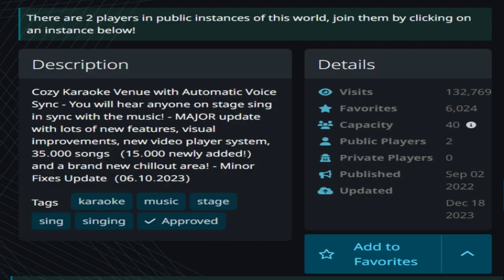VRCHAT - KARAOKE in SYNC 2.0 staring TRACYLRDSX 577E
VRCHAT - KARAOKE in SYNC 2.0 staring TRACYLRDSX 577E - If your lucky and find TRACYLRDSX 577E out in the KARAOKE worlds you are going to see a fun energitic show !

The song was by Paranoid Android
Song by Radiohead.
Lyrics
Please could you stop the noise
I'm trying to get some rest
From all the unborn chicken voices in my head
What's that?
What's that?
When I am king, you will be first against the wall
With your opinion which is of no consequence at all
What's that?
What's that?
Ambition makes you look pretty ugly
Kicking, squealing Gucci little piggy
You don't remember
You don't remember
Why don't you remember my name?
Off with his head, man
I guess he does
Rain down, rain down
Come on rain down on me
From a great height
From a great height, height
Rain down, rain down (that's it, sir, you're leaving, the crackle of pigskin)
Come on rain down on me (the dust and the screaming, the yuppies networking)
From a great height (the panic, the vomit, the panic, the vomit)
God loves his children
God loves his children, yeah

Songwriters: Colin Charles Greenwood / Edward John O'Brien / Jonathan Richard Guy Greenwood / Philip James Selway / Thomas Edward Yorke

The song itself was named after the character from the book Marvin the Paranoid Android.
The songs inspiration came from a night in Los Angeles where Thom Yorke visited a bar
where he felt as he was surrounded by » demons from another planet«.
He elaborated: "Everyone was trying to get something out of me.
The name is taken from Marvin the Paranoid Android from the science fiction series The Hitchhiker's Guide to the Galaxy.